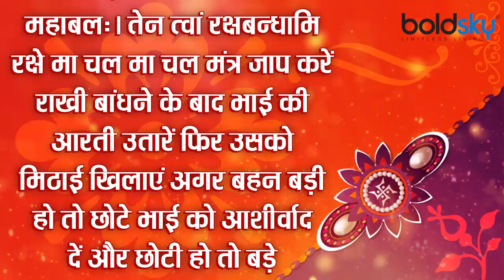Raksha Bandhan 2021: रक्षाबंधन पूजा विधि | रक्षाबंधन की पूजा कैसे करें | Boldsky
Raksha Bandhan 2021 Date: The festival of Raksha Bandhan will be celebrated on 22nd August, Sunday. According to the Hindu calendar, Rakhi is tied every year on the full moon date of the month of Shravan. This festival has special significance in Hindu religion. On the day of Rakshabandhan, sisters tie a thread of protection on the wrist of their brother. This festival is a symbol of the unbreakable bond and love of brother and sister. The festival of Rakshabandhan has been going on for centuries. It is a religious belief that Yamraj's sister Yamuna had tied a rakhi on his wrist, in return for which Yamraj gave Yamuna the boon of immortality. According to the Panchang, the Bhadra period is considered. However, this day is not Bhadrakal. Apart from Bhadra Kaal, Rakhi is also considered in Rahu Kaal. Let us know the auspicious time, importance and method of Raksha Bandhan.

Raksha Bandhan 2021 Date: रक्षाबंधन का त्योहार 22 अगस्त, रविवार को मनाया जाएगा। हिन्दू पंचांग के अनुसार, राखी हर साल श्रावण माह की पूर्णिमा तिथि को बांधी जाती है। हिन्दू धर्म में इस त्योहार का विशेष महत्व होता है। रक्षाबंधन के दिन बहनें अपने भाई की कलाई में रक्षा सूत्र बांधती हैं। यह त्योहार भाई-बहन के अटूट रिश्ते और प्रेम का प्रतीक है। रक्षाबंधन का त्योहार सदियों से चला आ रहा है। धार्मिक मान्यता है कि यमराज की बहन यमुना ने उनकी कलाई में राखी बांधी थी जिसके बदले यमराज ने यमुना को अमरता का वरदान दिया था। पंचांग के अनुसार भद्रा काल का विचार किया जाता है। हालांकि इस दिन भद्राकाल नहीं है। भद्राकाल के अलावा राहु काल में भी राखी का विचार किया जाता है। आइए जानते हैं रक्षाबंधन का शुभ मुहूर्त, महत्व और विधि।